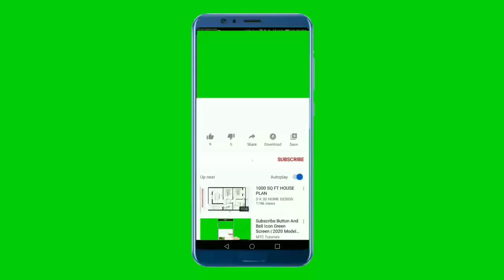Youtube Intro Outro End Screen Subscribe Intro Youtube FREE Videos Creative Common Videos